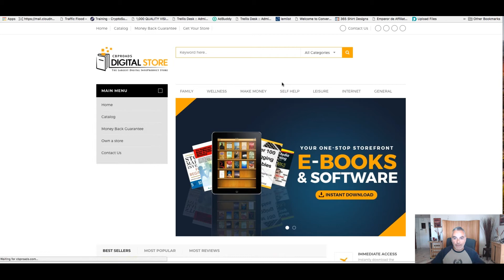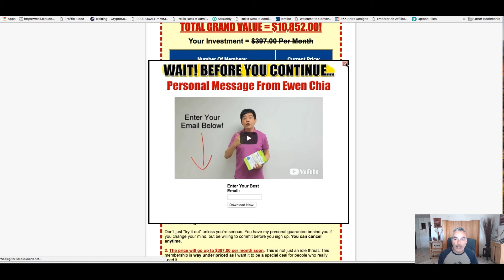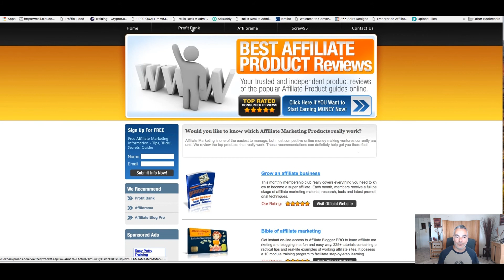How to make money with clickbank without a website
this would work amazingly well with my bing bang profits software and training

2. Must be uploading good quality content frequently to your YouTube Channel and really trying hard to make it

Internet Marketing
Entrepreneur
Online Marketing
Blogging
Dropshipping